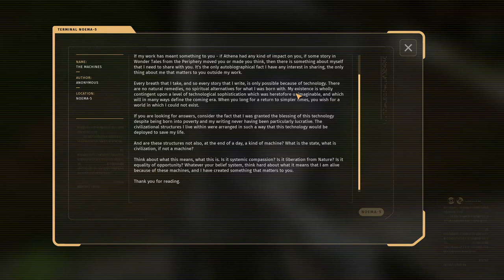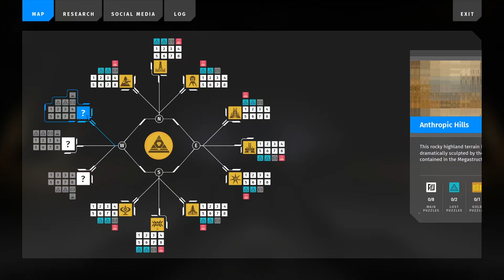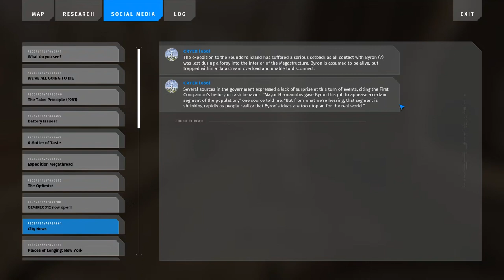The Talos Principle 2 - Episode 25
I guess watching the live streams wasn't enough?

0:00 Dropping off ❇ Stars
0:35 Returning to VTOL
1:26 Cutscene 🚁 VTOL
2:22 Browsing 🤚 Terminal
8:04 Exploring
10:37 Unchaining Prometheus
29:54 Cutscene 🎬 Prometheus: Unchained
34:30 Returning to VTOL
36:30 Cutscene 🚁 VTOL
37:51 Conversation 🤖 Hermanubis
40:10 Cutscene 🚄 Transport System
41:52 Conversation 🤖 Cryer
43:17 Exploring
43:52 Listening 🔊 Audio Log
45:02 Conversation 🤖 Melville
47:24 Conversation 🤖 Hermanubis
48:00 Searching 🧪 Lab
49:07 Browsing 🤚 Terminal
53:35 Browsing 🤚 Terminal
56:07 Browsing 🤚 Terminal
58:34 Watch for wiggling trees